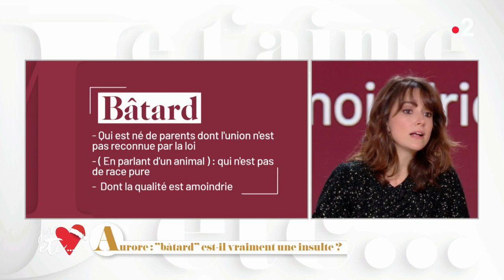Tous des bâtards oui, mais pourquoi ? - Je t’aime etc S03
De nombreux Français et Françaises ont la fâcheuse tendance d’insulter son ex(e) de bâtard(e) pour qualifier son comportement abject après une rupture.
On utilise ce mot aussi pour qualifier quelqu’un de pingre ou de mesquin, mais pourquoi utilise-t-on ce mot alors que la racine diffère totalement de son utilisation aujourd’hui.
Aurore Vincenti notre linguiste nous explique.